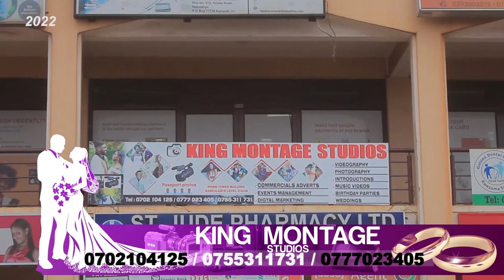MC KAPALE ASIMATUSSE KU LUNNO! EKIKOFILA KIBIZADDE ku stage.